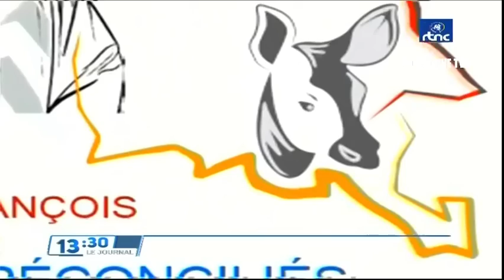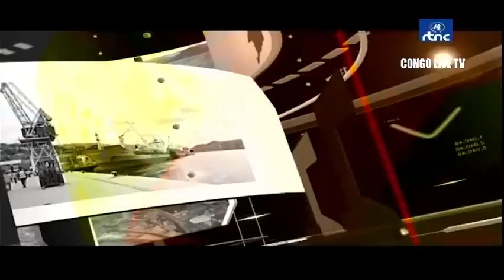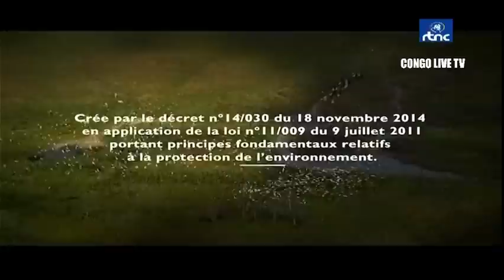🔴RDC : SUIVEZ LE GRAND JOURNAL DE CE MERCREDI LE 18.05.2022 RTNC EDITION 13H30